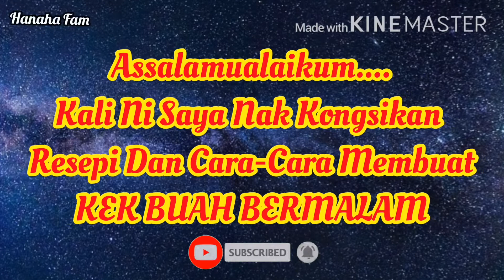Kek Buah Legend Sedap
Kek buah antara kek yang paling digemari dari dulu hingga kini...resepi dan cara-cara membuat Kek Buah Bermalam